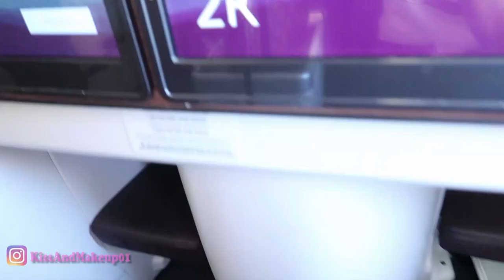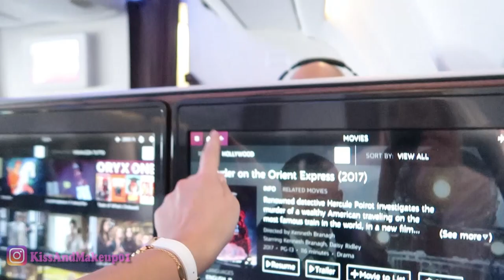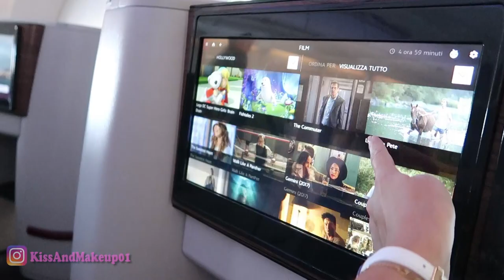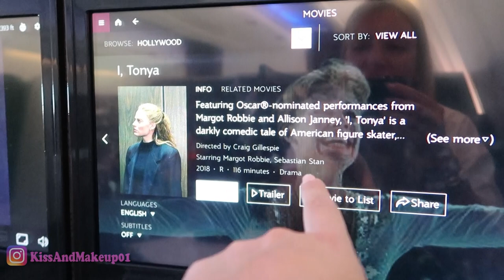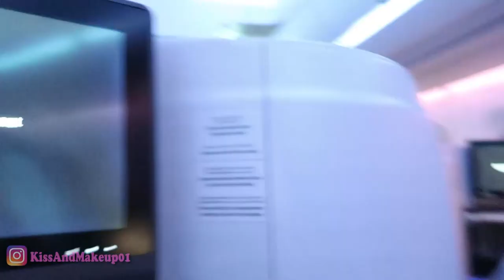ANDRÀ TUTTO BENE, ANDRÀ TUTTO BENE..